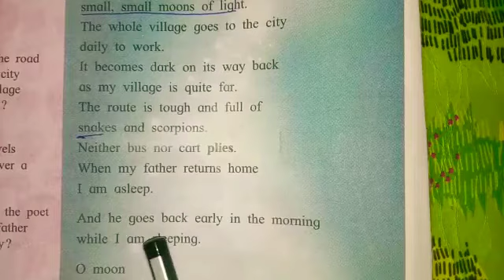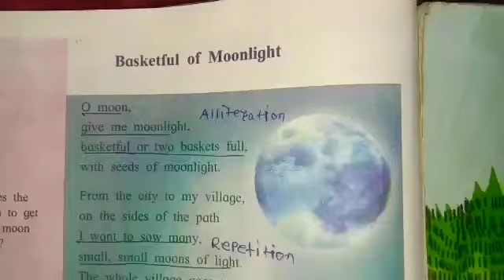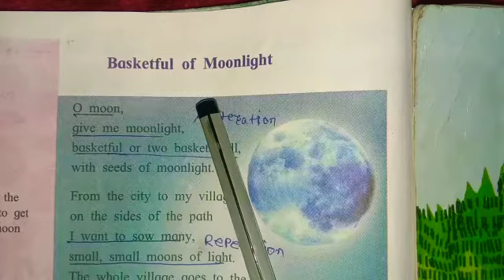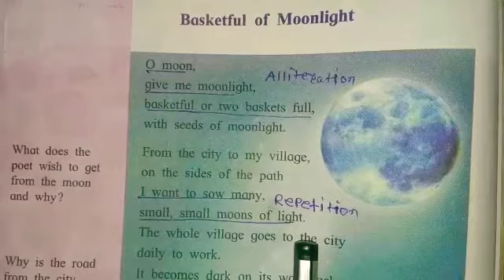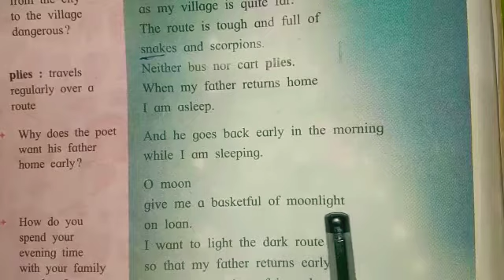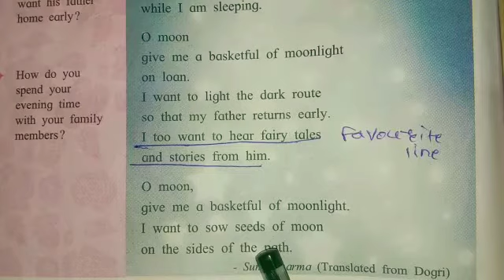10thEnglish_Basketful_of_moonlight explanation in marathi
Video from Gajanan Jadhao